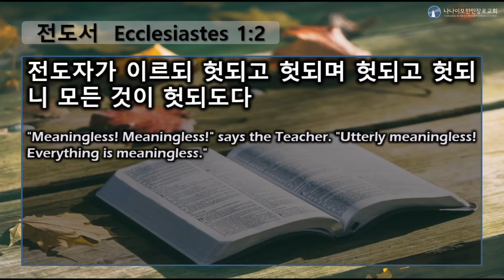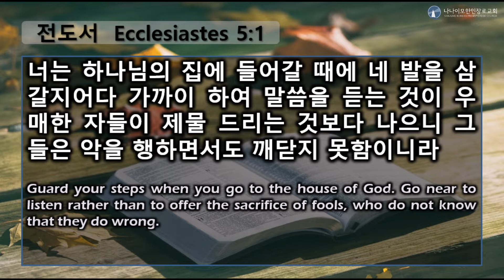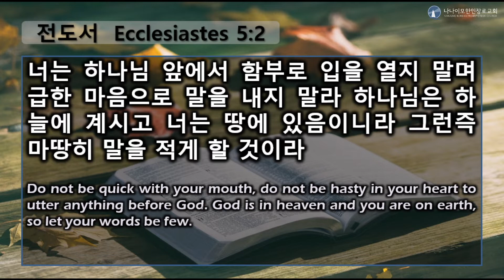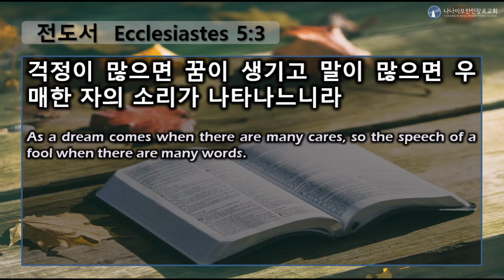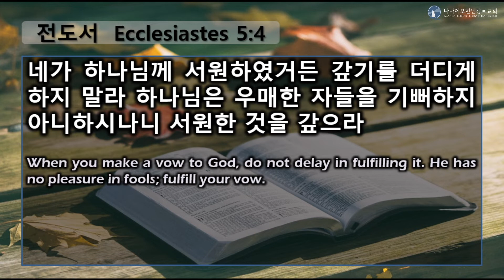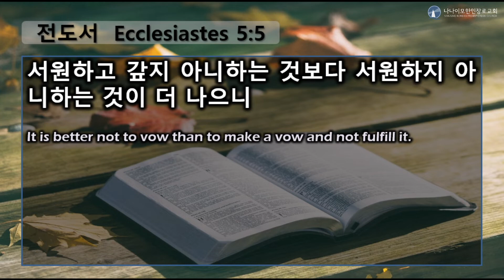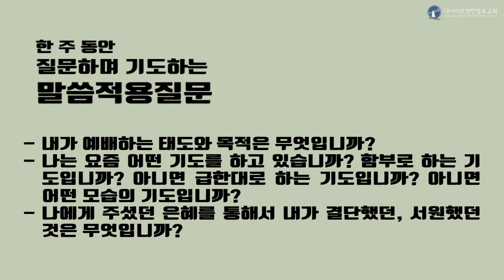[나나이모한인장로교회] 2021년 7월 11일 주일설교